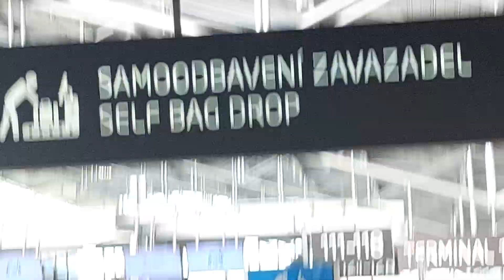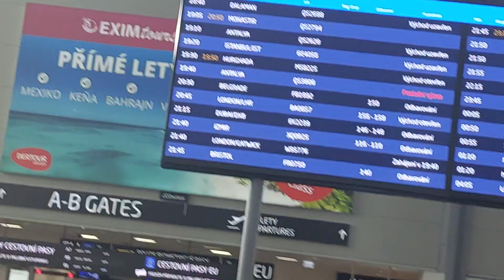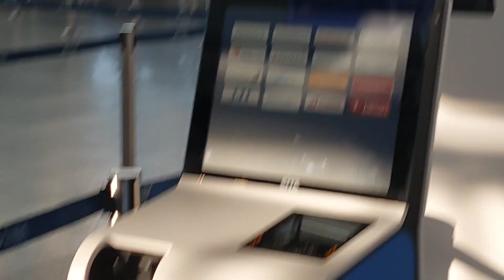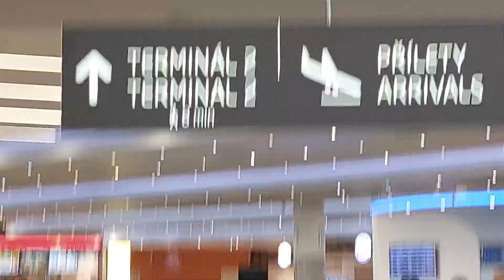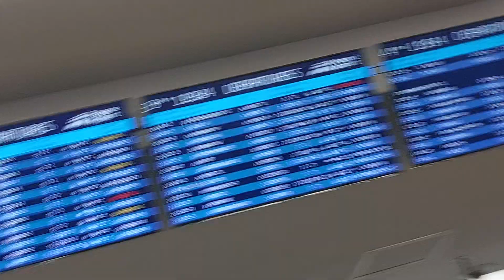PRAGUE CZECH REPUBLIC VÁCLAV HAVEL AIRPORT SUNDAY JULY 28, 2024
HELLO TO YOU ALL WE ARE STILL STAYING IN THE CZECH REPUBLIC OUR NEXT 36TH VIDEO SHOWS THIS TIME SUMMER JULY EVENING 2024 🛫🛫🛫🛩🛩🛩🛬🛬🛬 AT PRAGUE VÁCLAV HAVL AIRPORT PRICES IN SERVICE POINTS ARE VERY AFFORDABLE AS AIRPORT MARKET 1 FROM SHOPPING CHAINS QUICK FOOD RATIONS ALSO HAVE NORMAL PRICES AT PRAGUE AIRPORT OBSERVATION TERRACE OPEN 24/7, THERE ARE A LOT OF PLACES WHERE YOU CAN RECHARGE YOUR MOBILE DEVICES OVERALL, A VERY PLEASANT PLACE THAT GUARANTEES COMFORT AND SAFETY YOU STAY HEALTHY TILL NEXT HELLO CZECH REPUBLIC PRAGUE AIRPORT VÁCLAV HAVL JULY 28, 2024